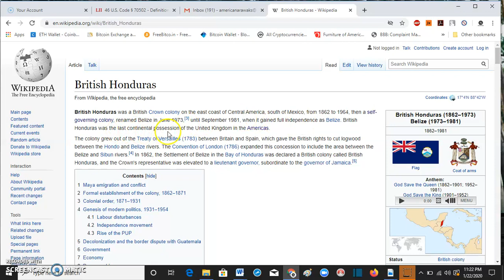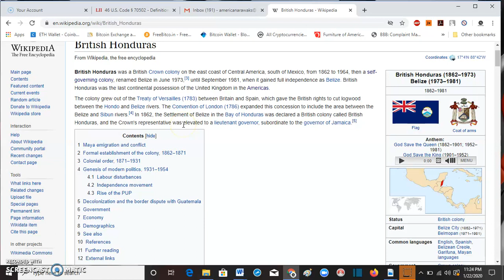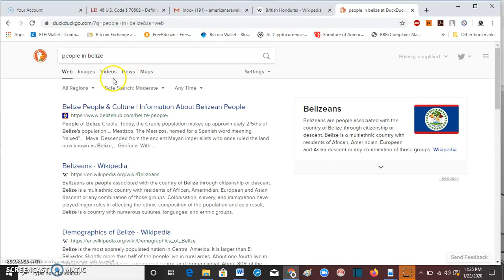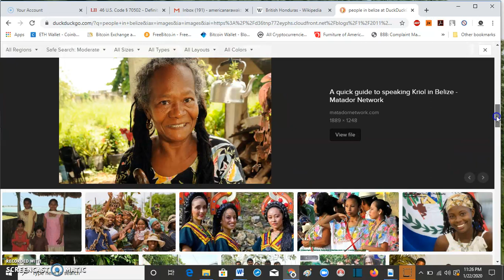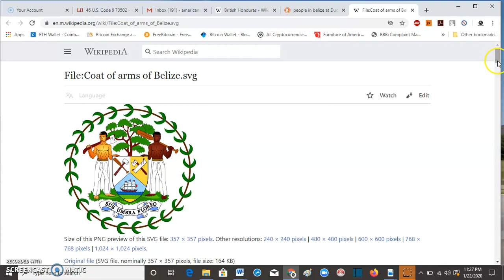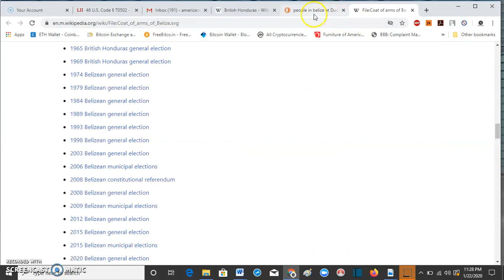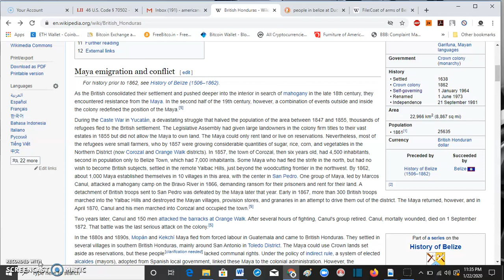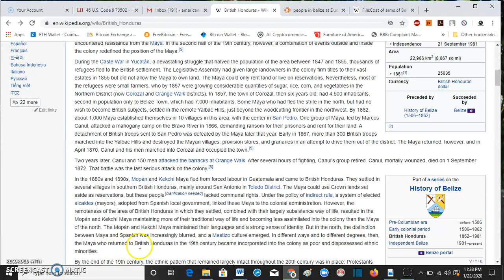British Honduras - Now Belize - Culture Vulture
All rights and remedies retained explicitly.